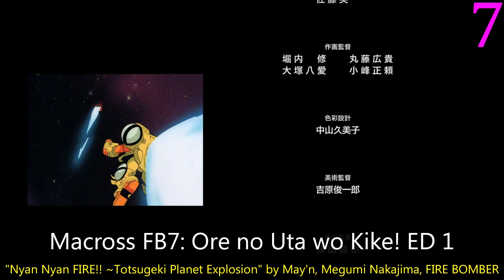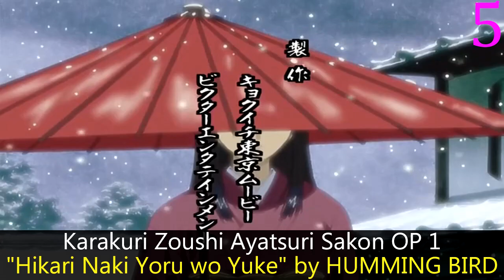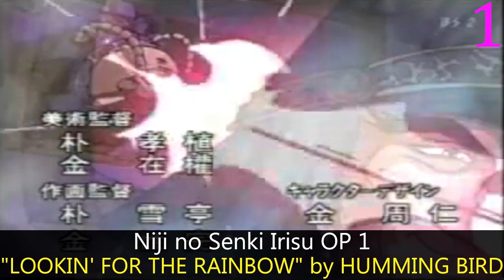My Top non-JAM Project Yoshiki Fukuyama Anime Openings & Endings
For a member of JAM Project he has surprisingly few songs.  Also he doesn't suck that much.

Busou Renkin OP 1: "Makka na Chikai" by Yoshiki Fukuyama
City Hunter: Goodbye My Sweetheart OP: "RIDE ON THE NIGHT" by HUMMING BIRD
Fantasy Bishoujo Juniku Ojisan to OP 1: "Akatsuki no Salaryman" by Yoshiki Fukuyama
Garo: Guren no Tsuki OP 1v4: "Guren no Tsuki ~Kakusareshi Yami Monogatari~" by Yoshiki Fukuyama (JAM Project)
Kamen no Maid Guy ED 1: "Work Guy!!" by Yoshiki Fukuyama
Karakuri Zoushi Ayatsuri Sakon OP 1: "Hikari Naki Yoru wo Yuke" by HUMMING BIRD
Macross 7 OP 1: "SEVENTH MOON" by Fire Bomber
Macross 7 EP 49 ED: "Totsugeki Love Heart ~Acoustic Version~" by Yoshiki Fukuyama
Macross Dynamite 7 OP 1: "DYNAMITE EXPLOSION" by Fire Bomber
Macross Dynamite 7 ED 1: "PARADE" by Fire Bomber
Macross FB7: Ore no Uta wo Kike! ED 1: "Nyan Nyan FIRE!! ~Totsugeki Planet Explosion" by May'n, Megumi Nakajima, FIRE BOMBER
Macross FB7: Ore no Uta wo Kike! ED 2: "Virgin Story" by FIRE BOMBER
Mayoi Neko Overrun! EP 7 OP: "GO! Grand Braver!" by Yoshiki Fukuyama
Next Senki Ehrgeiz OP 1: "DREAM JACK" by HUMMING BIRD
Niji no Senki Irisu OP 1: "LOOKIN' FOR THE RAINBOW" by HUMMING BIRD